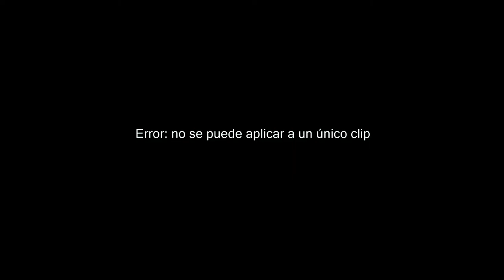CHICAS INVASORAS - TORITO GARAÑON ( SANTIAGO ) TUKILLA PERU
TUKILLA PERU PRESENTA EL ÁLBUM DE LOS RECUERDOS A LAS CHICAS INVASORAS CON SUS  GRANDES ÉXITOS QUE DEJARON HUELLAS EN TU CORAZÓN